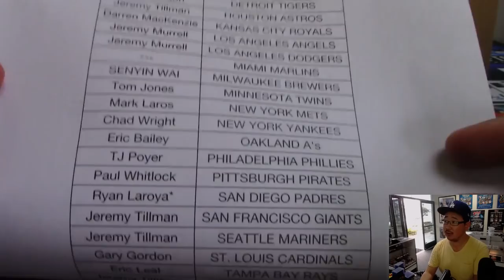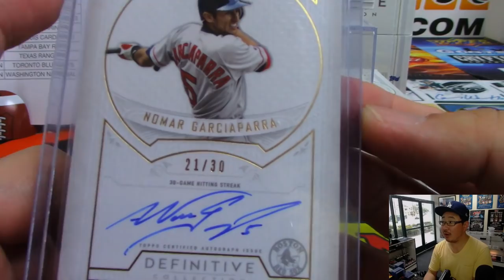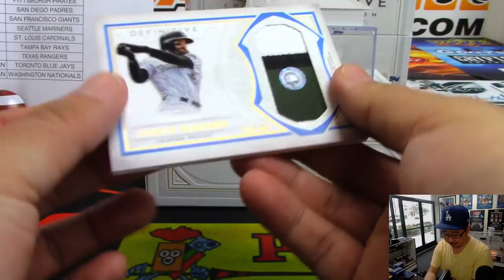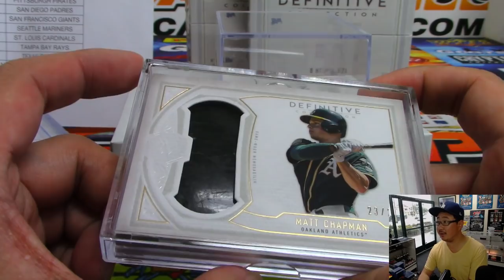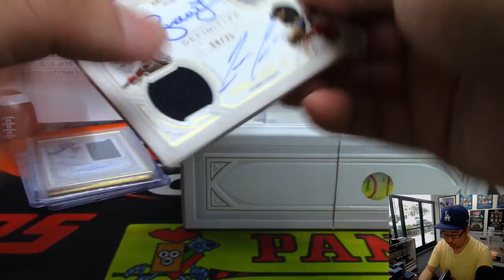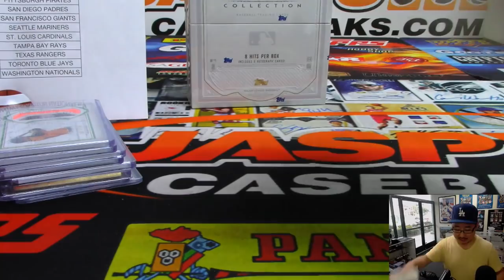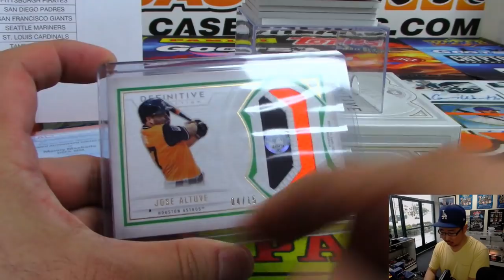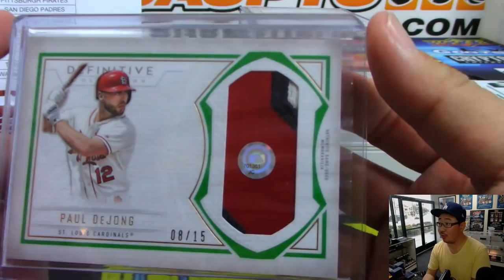Th, 05/30/19 || 3Box PYT #5 || 2019 Topps DEFINITIVE COLLECTION Baseball (MLB)